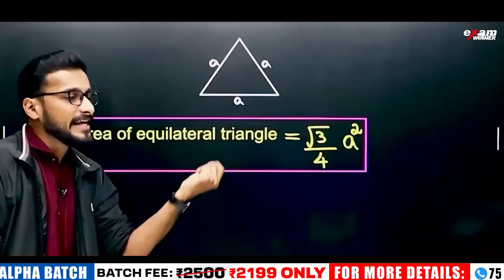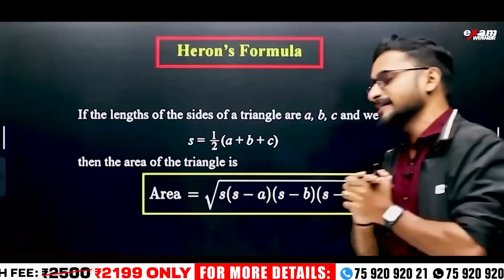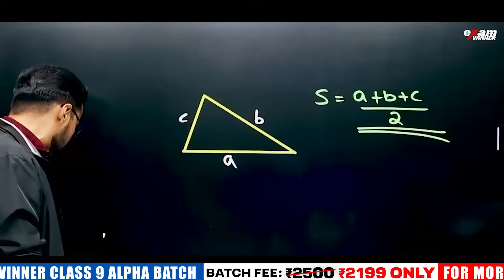Class 9 Maths Christmas Exam | Very Sure Exam Oriented Questions | Exam Winner